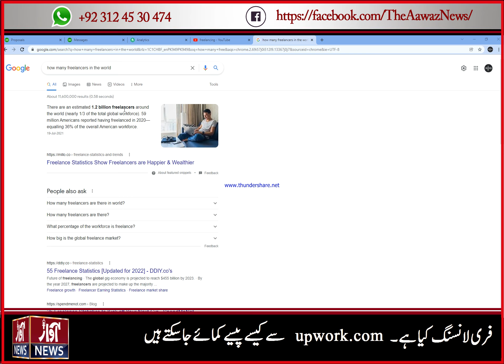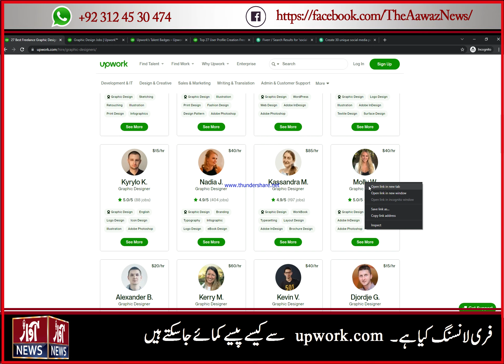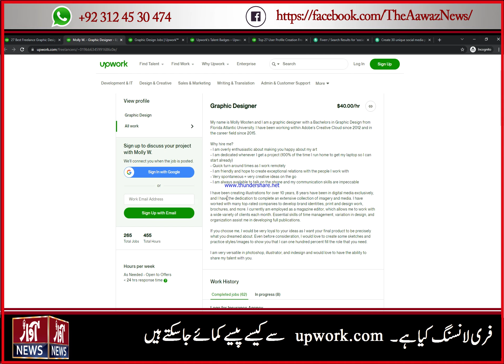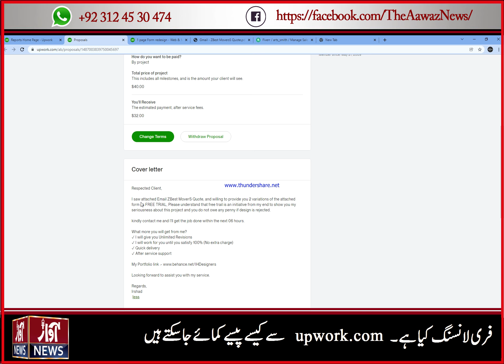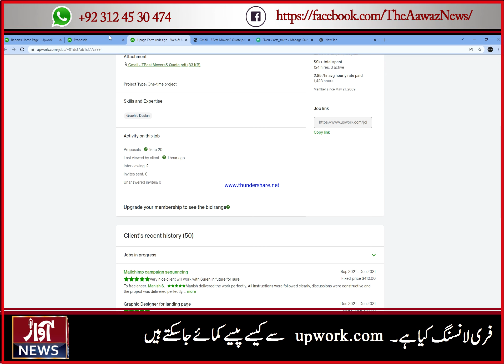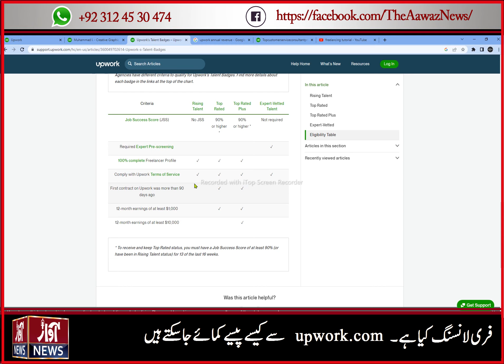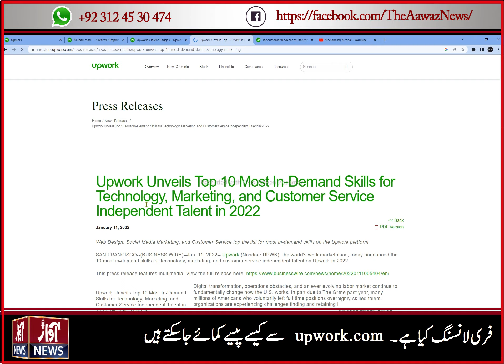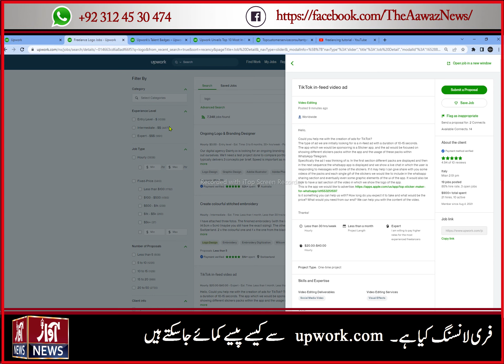Freelancing tutorial , how to earn money from upwork , Urdu Hindi tutorial 2022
freelancing , upwork ,